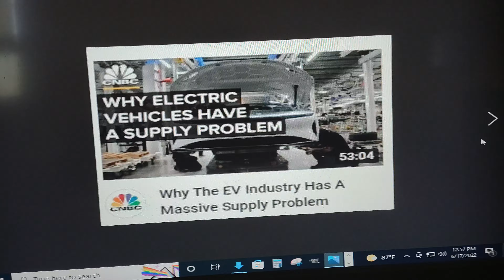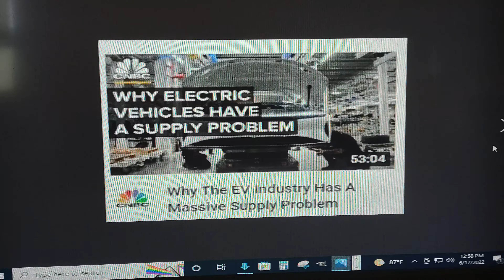auto manufacturers are pushing electric cars because